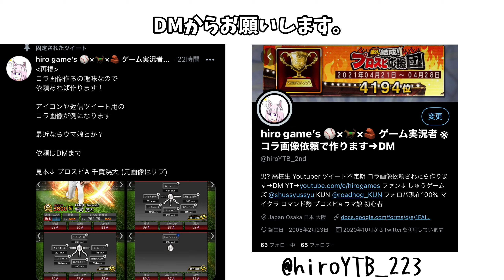プロスピA 2021 S2 千賀投手の能力がチートすぎるｗｗｗ (コラ画像)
今日の一言。

・クオリティが高いと思ったら高評価は
押さなくていいのでこれからも動画みてください！

動画編集者:hiro game’s[ヒロ]

▽ お知らせ ▽
hiro game'sのDiscord鯖があります。

人数が少ないので、参加者を増やしていこうかと
考えております。

みなさんで楽しくできればなーと思っております。
よければご参加下さい。

※入るには審査を通る必要があります。

(参加する方へ注意)
Discordのフレンド追加ができない方が
数名いらっしゃいます。

検索しても見つからなかったり、
フレンド申請が出来ないよう
設定されている方がいるかと思われます。

名前などを間違えていないか
また承認を許可しているか、など

送信する前にもう一度ご確認ください。

心当たりのある方は、もう一度
プロフィールや設定の確認をして、
参加希望を送ってください。

○Twitter↓ hiro game's 2nd Season!

1分以内の動画をそのまま上げております。

○Geartics (ギアティクス)
誰かがアクセスしたら自分の収益が増えるらしいです。
嘘くさいですね。めっちゃ怪しいですね。

でもアクセスして下さい。お金が無いんです。

○LINE 公式アカウント↓
@964vhjnv (IDで追加してね)